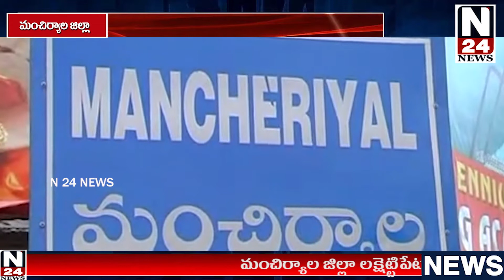మంచిర్యాల జిల్లా లక్షెట్టిపేటలొజరుగుతున్న ధరణీసర్వేను ఆకస్మికంగా తనిఖీ చేసిన కలెక్టర్ బారతీహోళీఖేరీ.